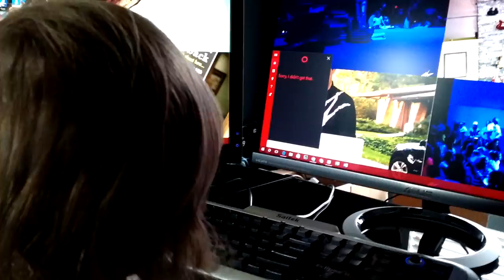Toddler Talks to Cortana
23-month-old Leighton wants to be friends with Cortana